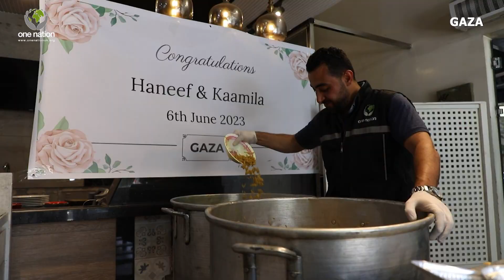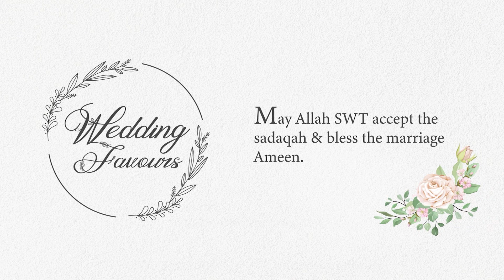Haneef & Kaamila Gaza - Wedding Favour 6th June 2023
Alhumdulillah the food distribution on behalf of Haneef & Kaamila took place in Gaza and helped to feed around 175 people.

Jazakamullahu Khayran for your kind donations and we kindly ask you to make duaa for us and also forward our wedding favours promo video to others so we can gain reward by pleasing Allah swt and benefit the ummah Insha'Allah.